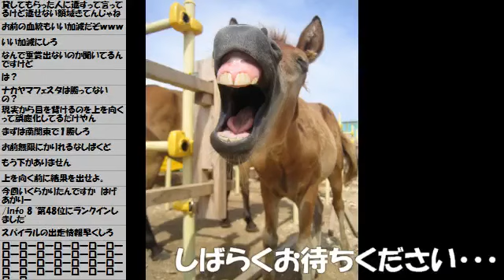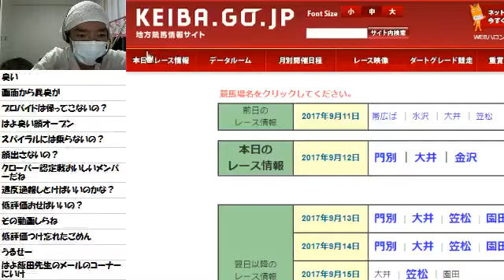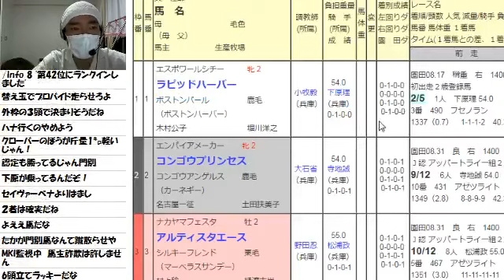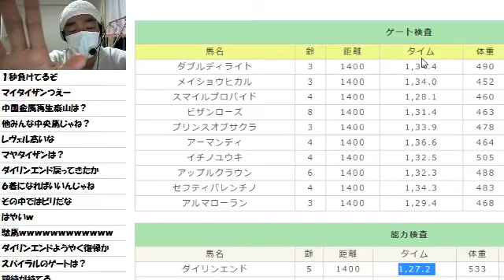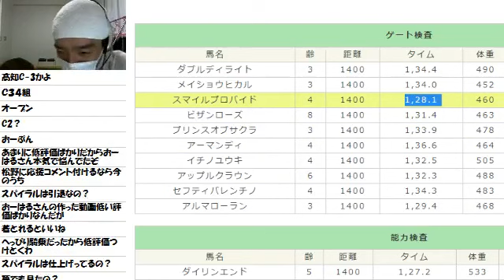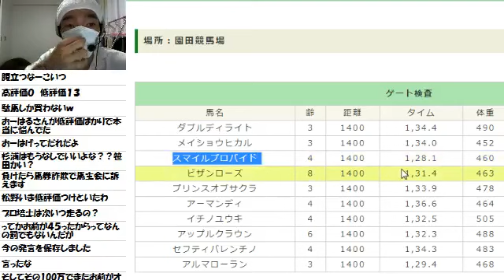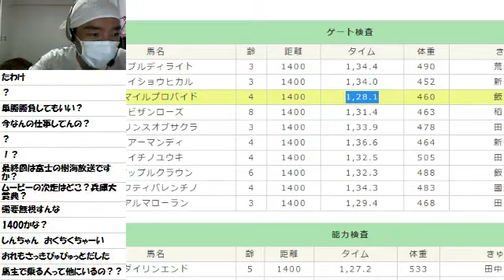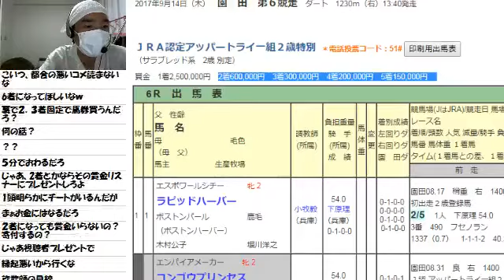【リアル馬主】無職の地方競馬【各馬出走中】2017/09/12_1